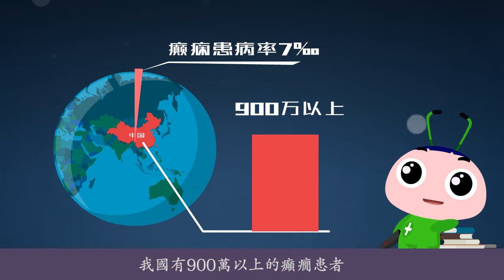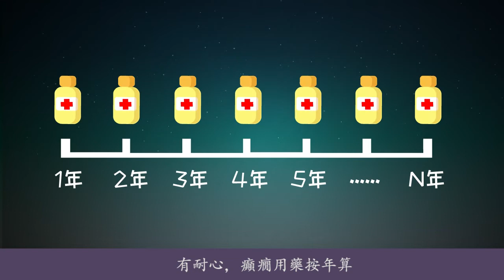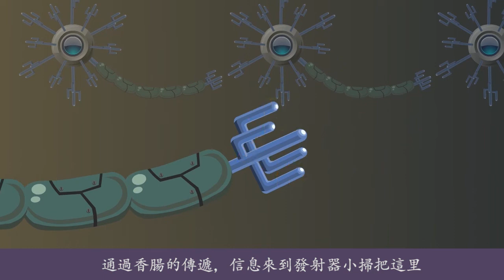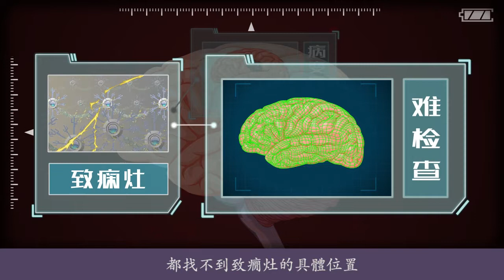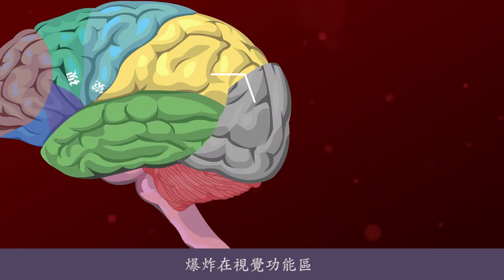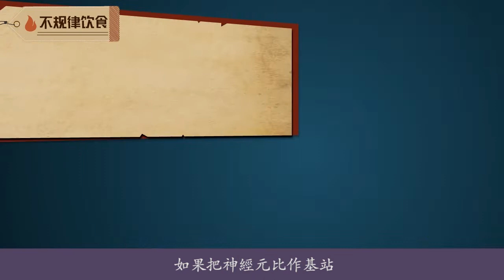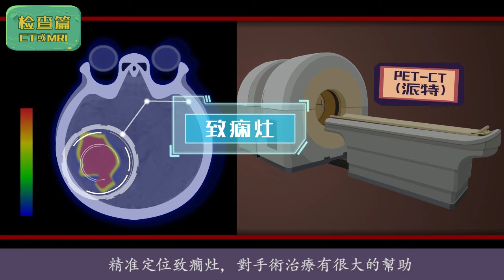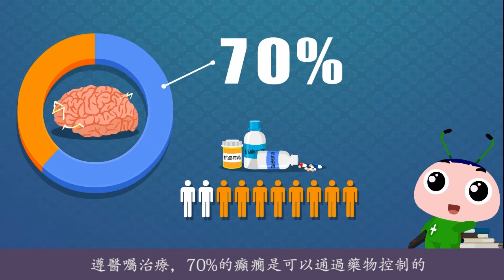（繁體）癫痫（合集）深讀視頻出合集啦！5集講完癫痫。（珍藏版）